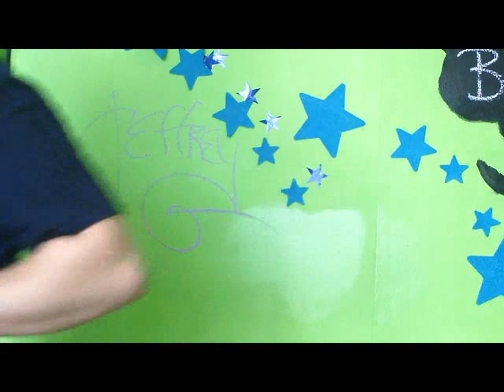LIVERPOOL CLASS OF 98 STOP BULLYING!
STOP BULLYING PROJECT!  PASS THIS AROUND TO END BULLYING!!!Kari Kaiser
Hey you!! I see in your videos that you're doing well!! Congrats on no drinking! I do have a favor to ask...and please don't hate the messenger-will you please stop posting your videos on the LHS '98 page? We're getting complaints about it being put up there daily, and have been deleting them. Apparently people are getting frustrated. So, in trying to appease the masses, it would just be easier if you stop posting it to the LHS wall, and the people who are friends with you on FB will see it on their newsfeed. Thanks for understanding, my dear! xo